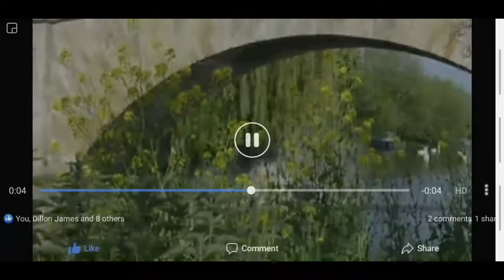Bridge jump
Hell yer backflip lechlade bridge